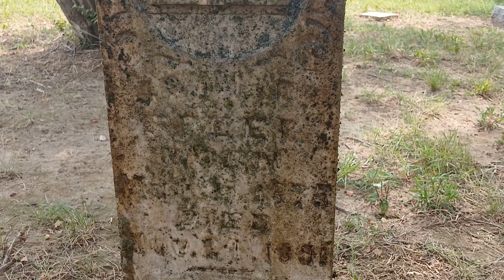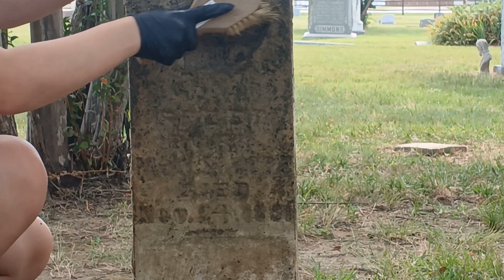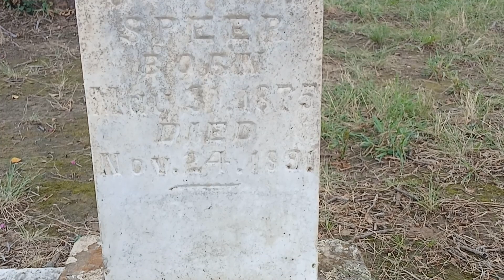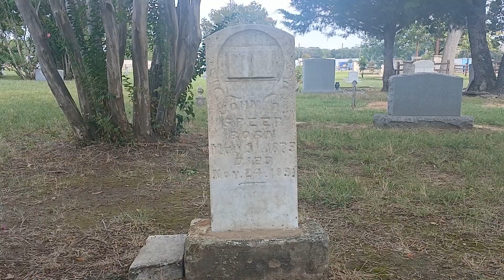A family transforms a 100 year old headstone ASMR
The Olive Branch Lawn Care family takes an illegible 1890s headstone and restores it to its former glory. Located in the historic Lonesome Dove Cemetery in Southlake Texas, the scene is tranquil.